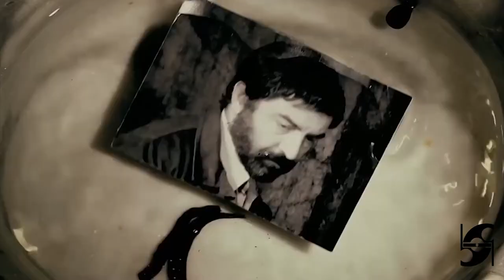Shot By Shot Once Upon a Time In Hollywood نقد فیلم روزی روزگاری در هالیوود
Shot By Shot OnceUponaTime In Hollywood
نقد فیلم
Sooryash TV. سوریاش کاسیها